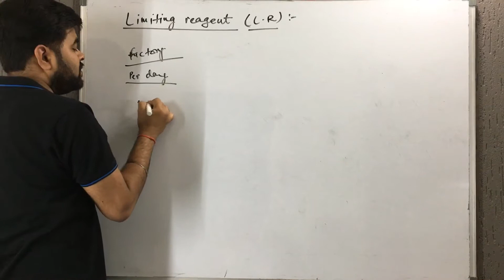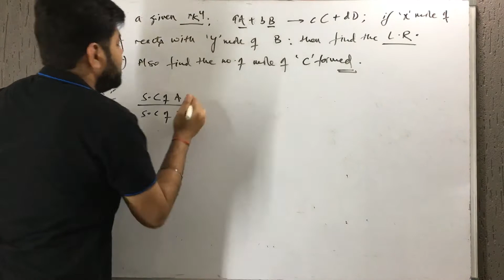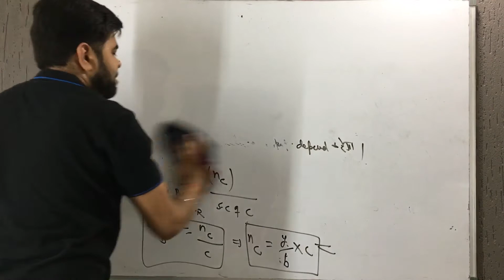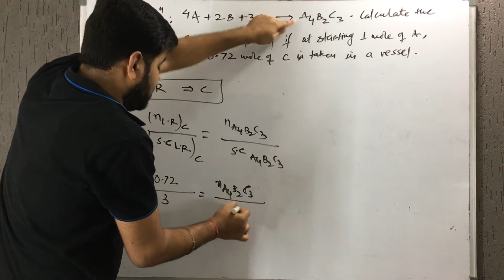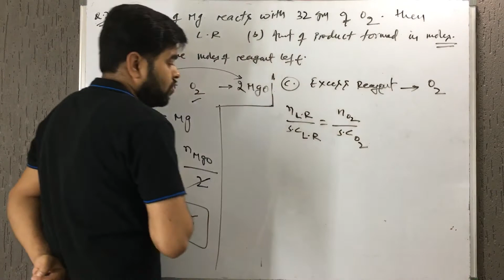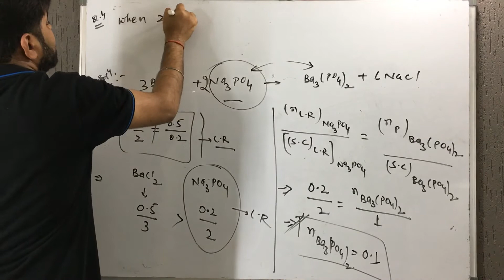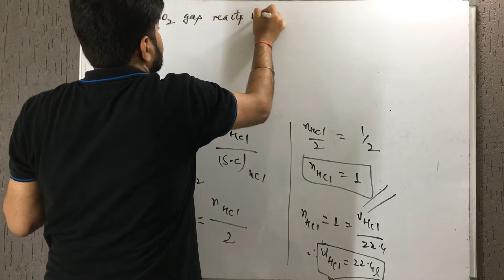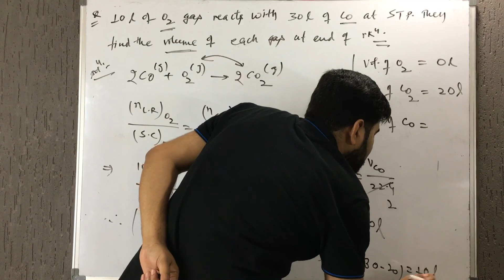Mole concept - 12 / Limiting reagent/Class 11/NEET/JEE